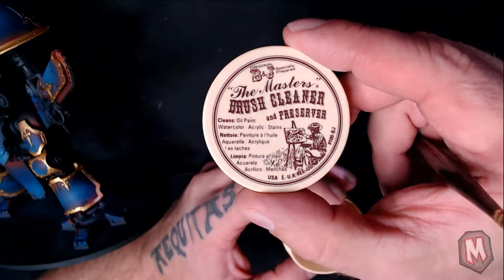Working on a Imperial Knight Errant!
Listening to the fireplace with some Christmas music going.  Peaceful and quiet painting session.  Paint on my friends!